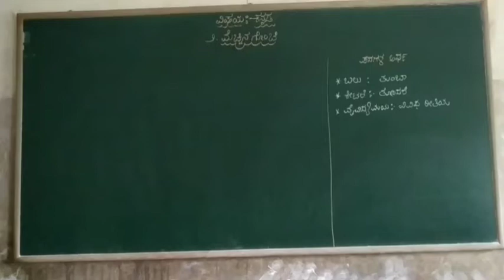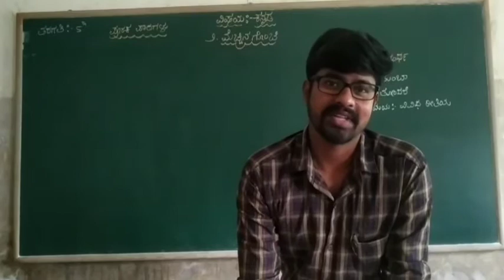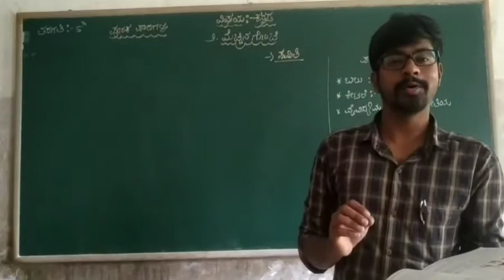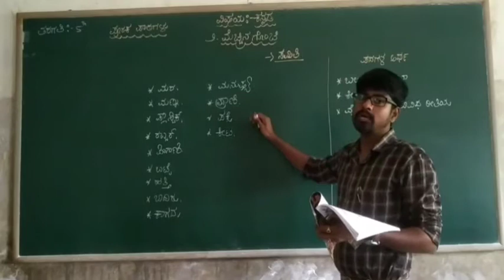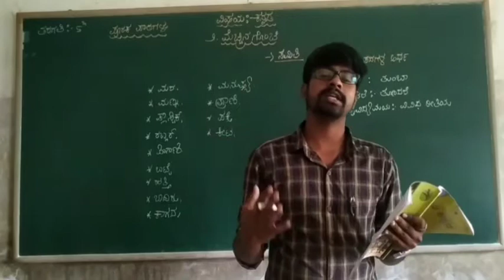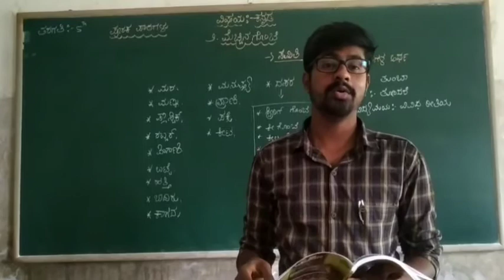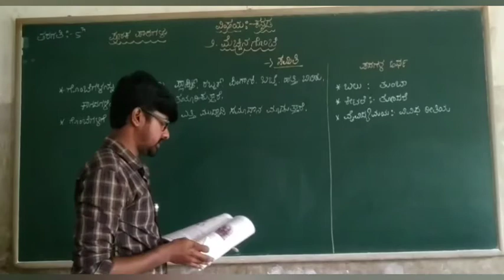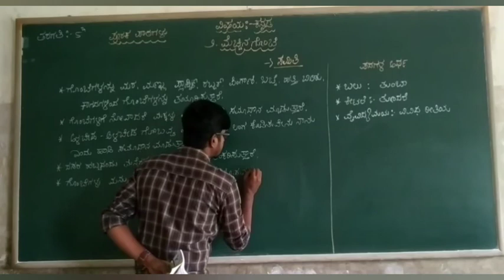5th Kannada Pooraka Patagalu Mechina Gombe Class by Dyamanna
5th Kannada Pooraka Patagalu Mechina Gombe Class by Dyamanna